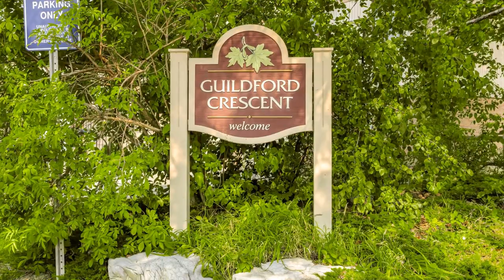10 Guildford Crescent - Brampton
10 Guildford Crescent - Brampton